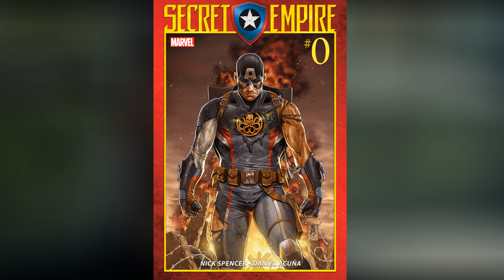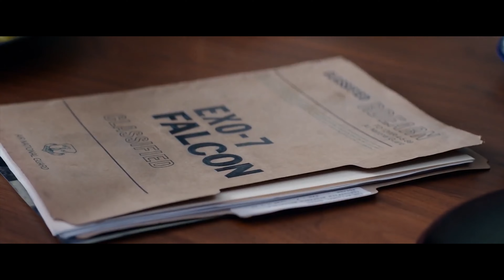LA RECOLTE: UN STEVE ROGERS MALÉFIQUE DANS CAPTAIN AMERICA 4?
Secret Wars c'est LE crossover le plus ambitieux de tous les temps: tous les personnages de tous les univers Marvel se rencontrent, procurez-le vous vite grace à notre partenaire

La récolte est au coeur de l’intrigue de Captain america 4

L’Episode 5, nommé "Harvest", en francais, la récolte, révèle que Nick Fury et ses collègues Skrull ont collecté une grande quantité d'ADN des Avengers peu de temps après les événements de "Avengers : Endgame", alors que pratiquement tous les combattants de la bataille de la Terre ont versé du sang quelque part sur le champ de bataille.

Surnommée "la récolte", jusqu'à présent, cette collection d'ADN de super-héros n'était connue que de Fury et du chef rebelle Skrull, Gravik, ce dernier ayant utilisé un concept similaire pour lancer sa machine "Super Skrull" afin pour améliorer l'ADN des Skrull avec des super pouvoirs.

En plus du fait que cette collecte de l'ADN des Avengers est un énorme abus de confiance de la part de Fury, cela ouvre également de nombreuses opportunités intrigantes pour les futurs projets du MCU.

Le projet le plus attendu est sans doute "Captain America: Brave New World", qui servira de premier long métrage à Sam Wilson en tant que Captain America, et pourrait en fait présenter la récolte comme un élément majeur de son histoire.

Comme on en avait parlé dans de précédentes vidéos, le sous-titre "Brave New World" semble provenir du scénario de Marvel Comics "Secret Empire : Brave New World", qui s'articule autour d'une version maléfique de Steve Rogers qui a été créée par Hydra.
Parce que la récolte contient une partie de l'ADN de Rogers, il est tout à fait possible qu'un nouveau méchant utilise la récolte pour créer une version diabolique du Captain America original afin de l'opposer à Sam Wilson.

En effet dans les comics, un clone diabolique de Captain America réussi à prendre le contrôle du gouvernement des États-Unis.

Il me semble exagéré de suggérer que "Captain America: Brave New World" introduira une version méchante de Steve Rogers, tant que la récolte reste intacte, pratiquement n'importe quel Avenger pourrait être cloné ou recréé dans de futurs projets MCU.

Si "Brave New World" choisit de se concentrer sur un clone maléfique du premier Avenger, l'utilisation de la récolte serait certainement beaucoup plus simple que la façon dont le captain d’Hydra est introduit dans les comics.

En effet, dans le scénario Secret Empire, Red Skull manipule un cube cosmique construit par le S.H.I.E.L.D. nommé Kobik pour changer la réalité et remplacer Captain America par une version maléfique et fidèle à Hydra. L'interférence de Kobik avec la réalité est telle qu'elle créé une chronologie alternative dans laquelle Steve Rogers a été enlevé par Hydra et endoctriné à un jeune âge.

L'histoire originale de "Secret Empire" suit cette version maléfique de Cap alors qu'il organise une prise de contrôle complète par Hydra du gouvernement des États-Unis, tuant la plupart des Avengers et s'établissant comme le chef suprême d'Hydra et des États-Unis.

"Secret Empire: Brave New World" est en fait une collection d'histoires qui montrent les héros de la Terre réagissant à cette prise de contrôle, et bien que Sam Wilson ne soit pas pris en compte dans le scénario "Brave New World" dans les comics, il est un acteur majeur dans le reste de l'arc narratif "Secret Empire". En tant que tel, il est très possible que l'histoire de Wilson de cet arc soit adaptée dans "Captain America: Brave New World".
Bien que nous ne sachions pas avec certitude comment la récolte sera prise en compte dans l'histoire plus large du MCU, son existence signifie que n'importe lequel des Avengers pourrait réapparaître en tant que clones maléfiques à l'avenir, y compris Steve Rogers.

- Credits :
L'utilisation des extraits de films/séries rentre dans le cadre légal d'une utilisation dite équitable.
Images/extraits sont la propriété de Marvel Studios.
Société de production : Marvel Studios
Société de distribution : Walt Disney Studios Distribution

N'oubliez pas qu'on vous offre 10 euros en BITCOIN en utilisant notre lien COINBASE